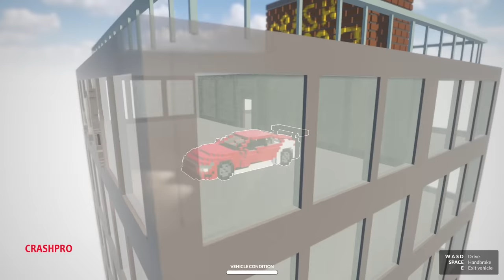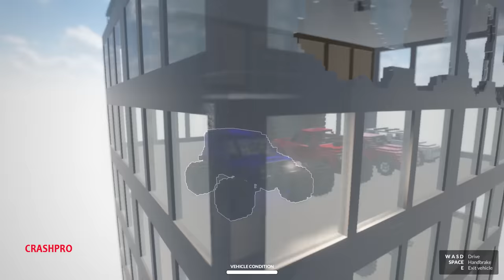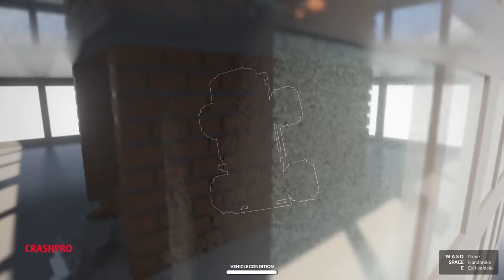Cars Falls Out Of The Building | Teardown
Hello, this is Teardown and today Cars Falls Out Of The Building